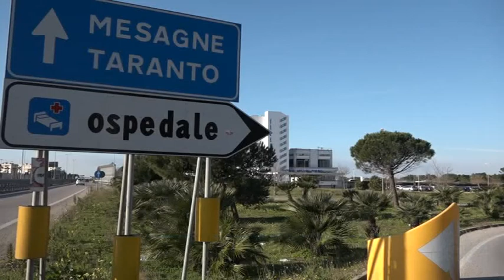07 Maggio 2020 Brindisi Quattro medici positivi chiude oculistica